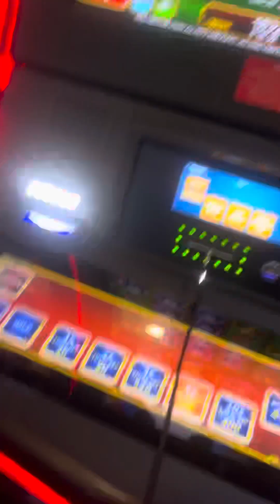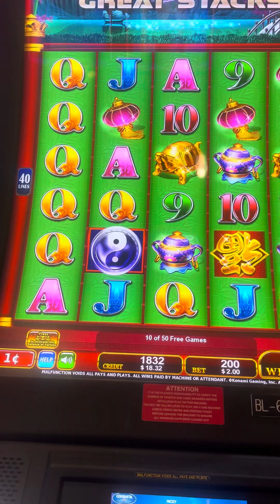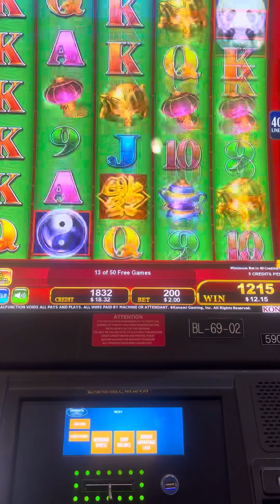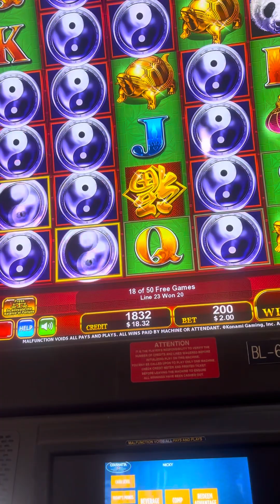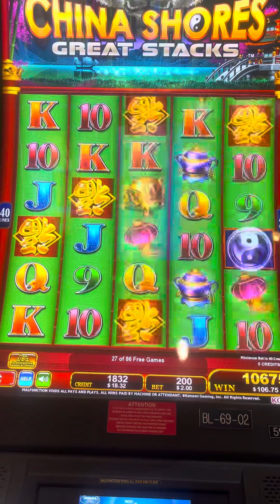China shores slot machine nice win